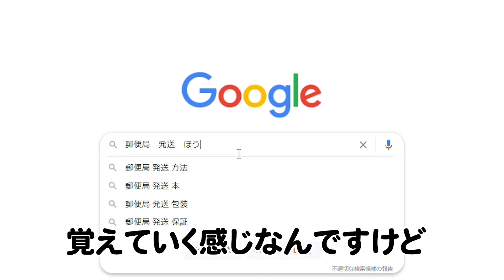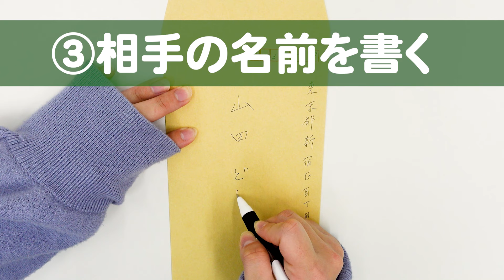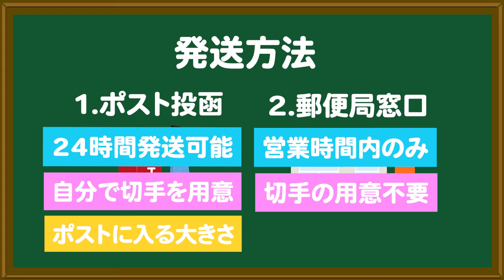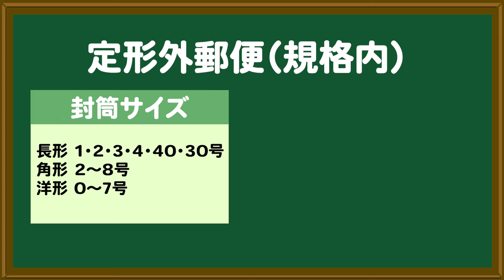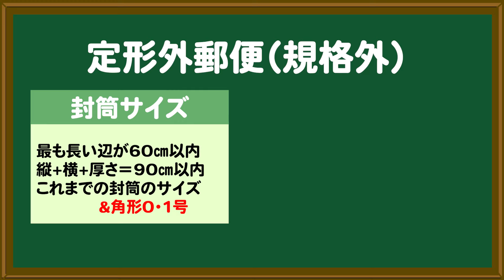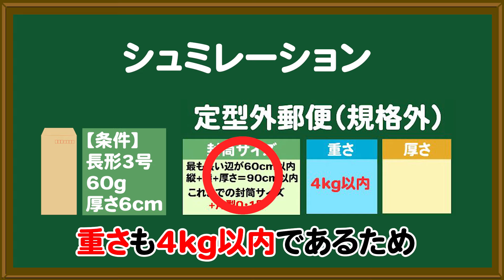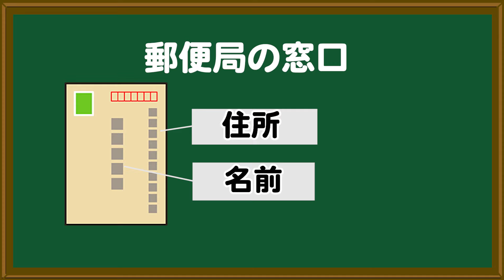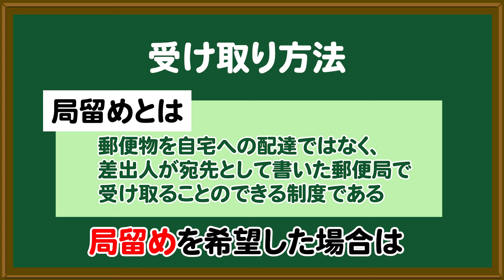【普通郵便の基礎編】定型内郵便と定形外郵便の発送方法！メルカリでも安心！post office shipping method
■最新料金表リンク（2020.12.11更新）

封筒の書き方・切手の料金計算・郵便局・ポスト投函・局留め・トラブル、
料金不足・封筒の選び方などを一挙ご紹介✨

メルカリ・トレード初心者でも安心して
お取引できるような内容になっております！

チャプター
0:00　導入
0:53　封筒の準備
1:27　封筒の書き方
2:37　ポスト投函と郵便局の違い
3:45　ポスト投函の準備
4:21　切手の計算・選び方
7:08　切手の計算シュミレーション
8:26　切手の購入と貼り方
9:20　ポスト投函実践
9:44　切手不足トラブル
10:07　郵便局での発送方法
11:01　発送日数と受け取り
11:32　局留めの受け取り方
11:57　まとめ

📣ドムのお仕事検索ページ
\ドムでお仕事探すなら/

〒160-0023
東京都新宿区
西新宿８丁目１４−２４ ＫＦビル 4階
株式会社ドム